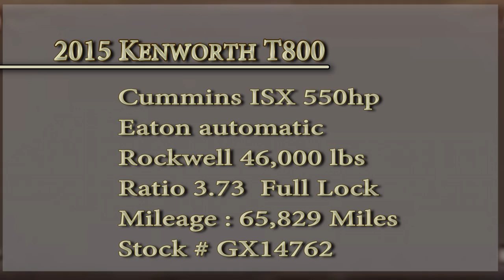GX14762 - 2015 Kenworth T800